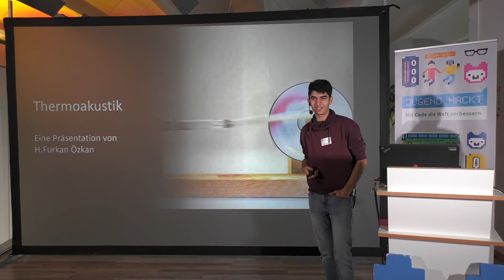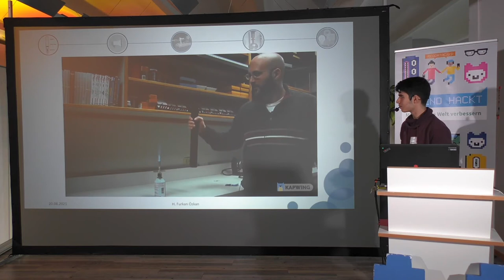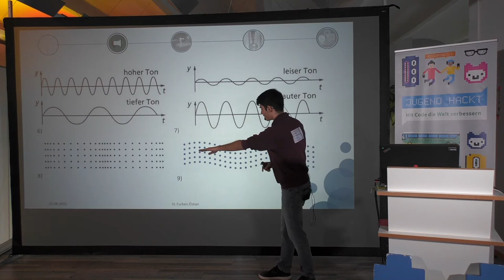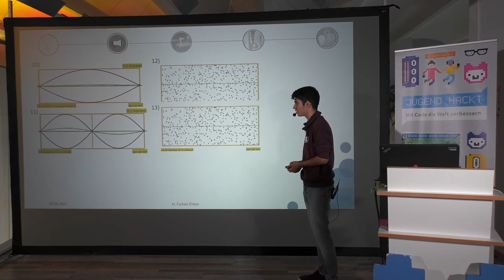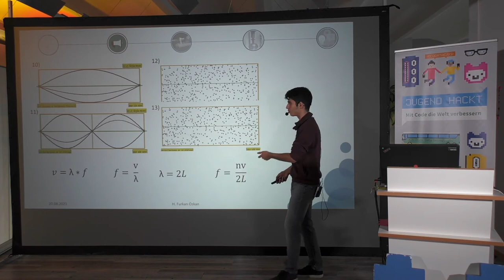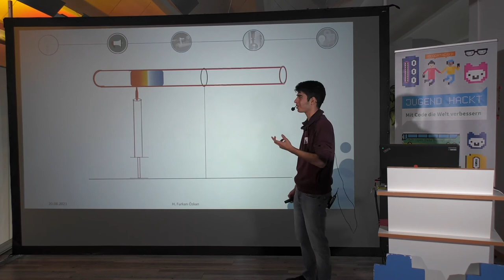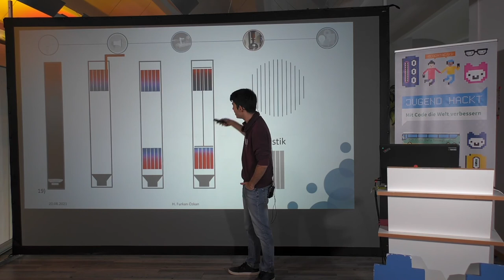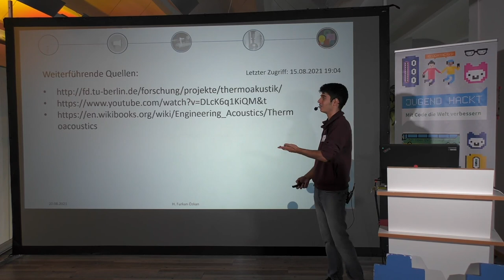Furkan – Thermoakustik | Lightning Talk Jugend hackt Berlin 2021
wo?

was?